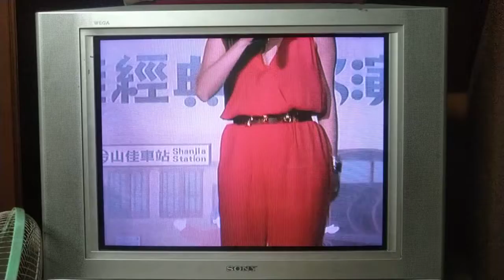20220814 新北樹林 簡語卉-夏天的浪花